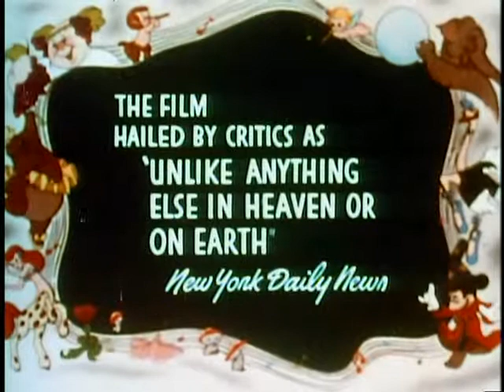Fantasia Trailer (1940)